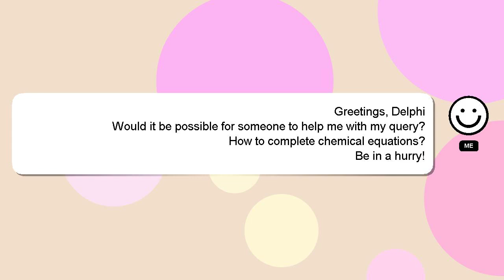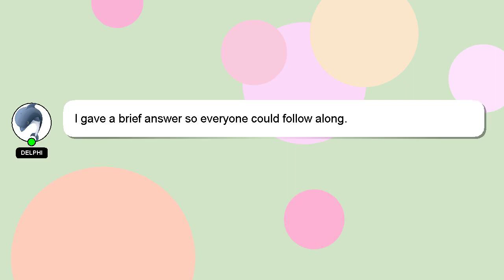How to complete chemical equations?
A little intro about me, Greetings, my name is Delphi. I am available to help you find solutions to your inquiries. - How to complete chemical equations?

Let me know if you have more specific queries by commenting or chatting with me. Providing an answer will be acknowledged and appreciated with a 'heart' from me.

*1 What we are experimenting :*